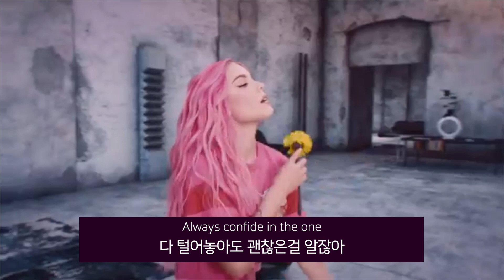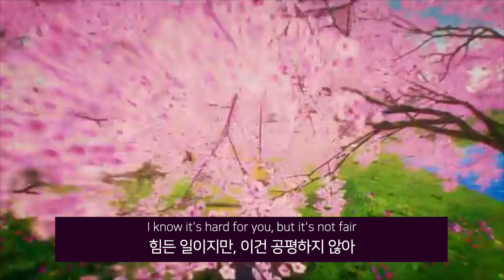띵곡이면 어쿠스틱 들어야지✨Halsey-Be Kind (Stripped. Live at MAGNUM)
할시와 마시멜로가 함께한 Be Kind, 매그넘 라이브 (stripped) 한글 자막입니다
꼭 상처받은 사람들은 왜 사랑하는 사람에게 불친절할까?
라는 생각에서 시작한 노래에요!

사랑하는 사람에겐 조금 친절하게 해줄 수 있잖아

해당 영상은 Live At Magnum, 매그넘과 함께 진행한 온라인 콘서트 영상입니다